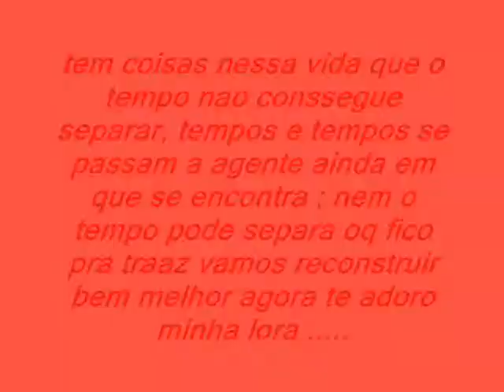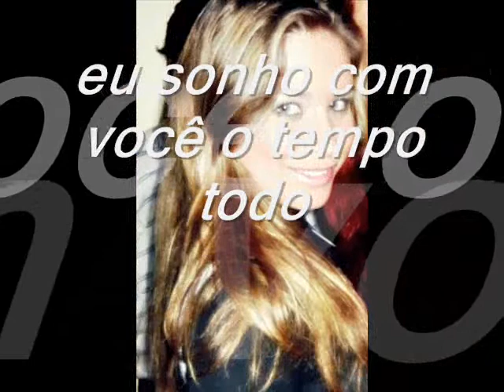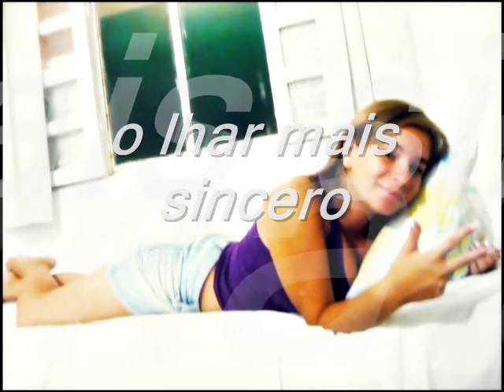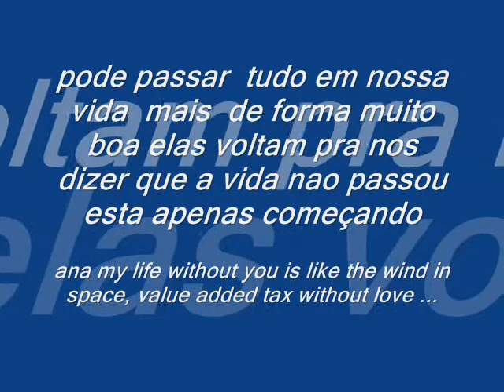fael e aninha